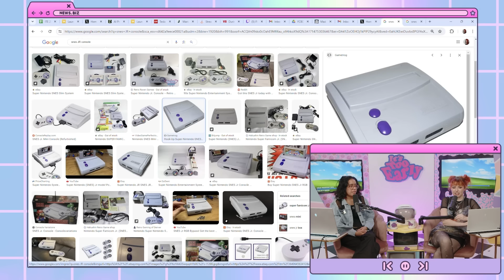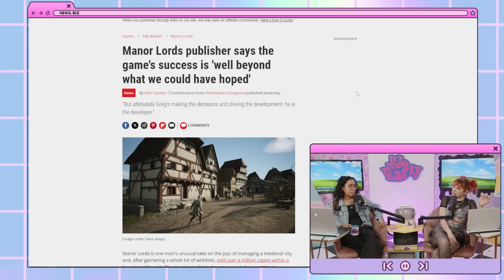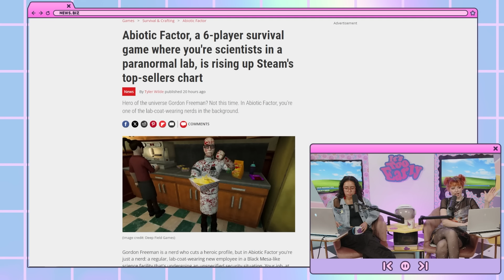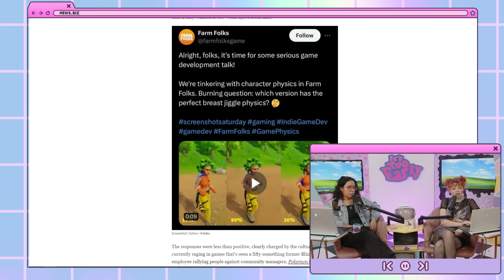Are $70 games dead? | It's Too Early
Watch It's Too Early live on Twitch Monday and Friday @  9:00am PST with hosts Saige Ryan and guest Janet Garcia!